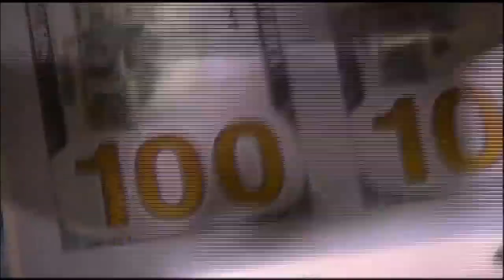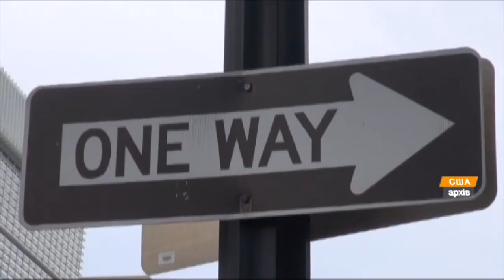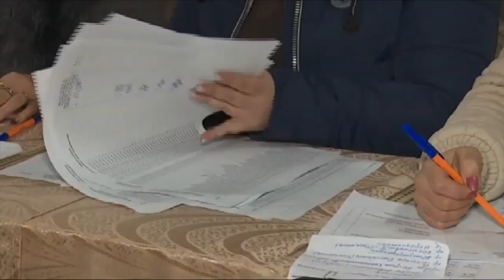Дефолт или инфляция. Что ожидает Украину с кредитами МВФ и без них